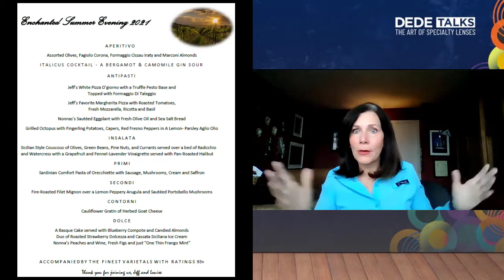Episode 10: Discussion with Louise Sclafani, OD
Dede chats with Dr. Louise Sclafani about hybrid and specialty lenses, education and Women in Optometry.  Find out some interesting facts and discover how Louise relaxes.